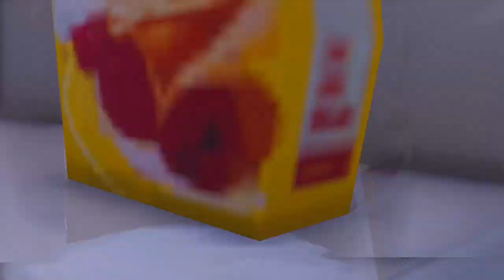FORTNITE - COMO PEGAR A NOVA DANÇA (BOOGIE DOWN) DE GRAÇA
Como pegar a nova dança grátis (Boogie Down) no Fortnite Battle Royale. Espero que gostem :)